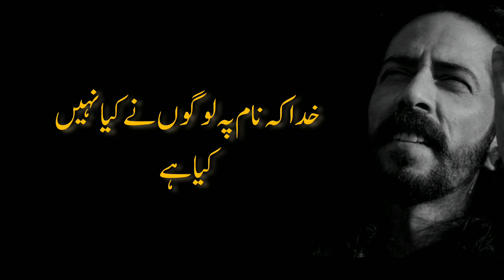🔥 Trending poetry of Ali Zaryoun || Best 👌 shayari || Heart touching deep ♥ lines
Ali zariyaon is a famous 🔥 poet and his poetry is great. Some of his poetry are lines are so amazing  ❤ that you you love it.
The video above consists of some of the most popular  and loved poetry of ali zaryoun.

ali zaryoun hafi viral shayari
shayari
ali zaryoun famous shayari
shayari in urdu
shayari famous
poetry
Heart broken shayari
urdu poetry
emotional and Heart touching shayari
poetry in urdu
TikTok viral poetry video
poetry lovers
poetry in hindi
ali zaryoun emotional shayari
ali zaryoun viral shayari on youtube
ali zaryoun poetry
poetry of ali zaryoun
trending poetry of ali zaryoun
sad poetry of ali zaryoun
viral poetry of ali zaryoun
lovely poetry of ali zaryoun
poetry video
viral poetry video
 sad and lovely poetry of ali zaryoun
ali zaryoun latest
trending poetry video
trending
viral video
yt video